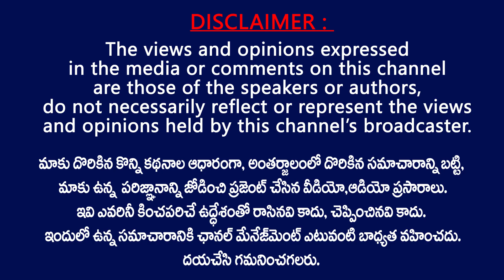డబ్బులు పంచితే గెలుస్తాం... | JSP Bolisetty Srinivas about Pawan Kalyan reaction on Money Politics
JSP Bolisetty Srinivas about Pawan Kalyan reaction on Money Politics | Bolisetty Srinivas Sensational Full Interview | Janasena Party Tadepalligudem Incharge | Talk with TV24 Studio | TV24 Studio